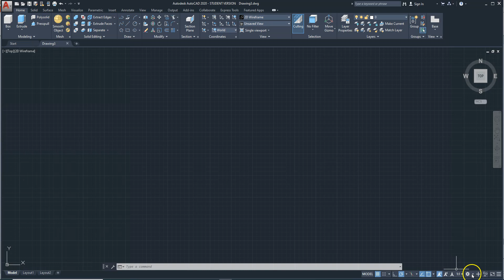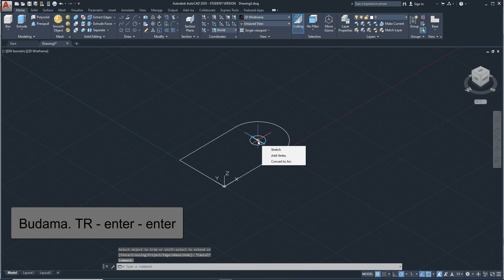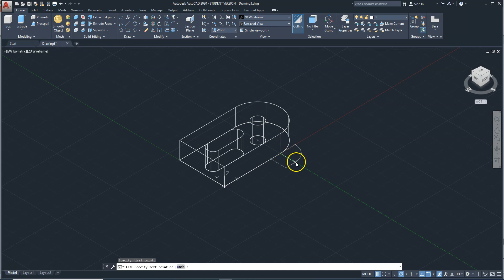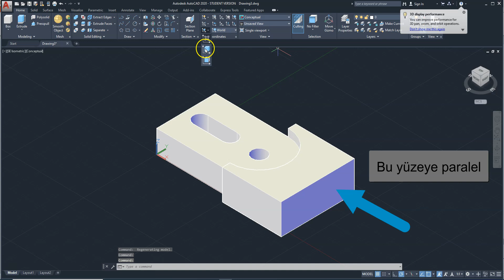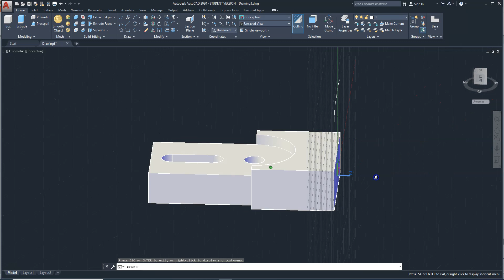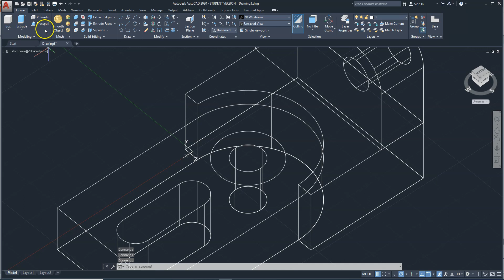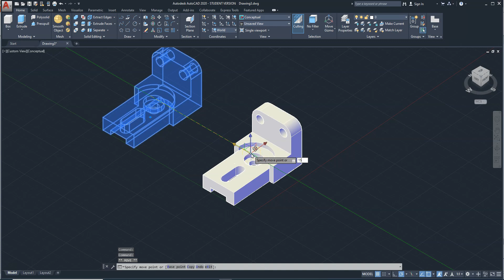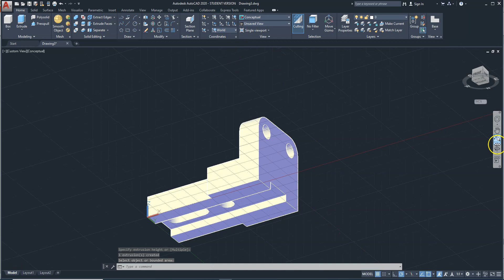AutoCAD 2020 3 Boyut Katı Modelleme Basit Uygulama Giriş Seviyesi 3D Uygulama Örnek Ders 2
Merhaba arkadaşlar,

AutoCad ile alakalı temel ve teknik resim videolarımızı farklı bir mecrada (Udemy) devam ettiriyoruz. Ancak çoğu bilgi eski videolarımız da hala mevcut. 3 boyutlu katı modelleme ile alakalı pek video yüklenmemişti. Bu konuda oldukça mesaj aldık. Temel bilgi seviyesi gerektiren bu basit uygulama ile hızlı bir başlangıç yapabileceğinizi düşünüyorum.

Autocad eğitim seri videolarımız için aşağıdaki linkleri kullanabilirsiniz.